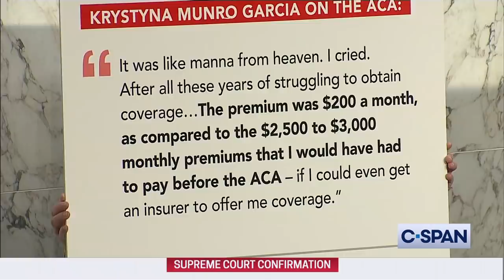Sen Dianne Feinstein Full Opening Statement at Confirmation Hearing for Judge Amy Coney Barrett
Sen Dianne Feinstein (D-CA), Senate Judiciary Committee Ranking Member, delivers her opening statement at the confirmation hearing for Judge Amy Coney Barrett to be an Associate Justice on the U.S. Supreme Court.

Sen. Feinstein: "I believe we should not be moving forward on this nomination. Not until the election has ended and the next president has taken office."